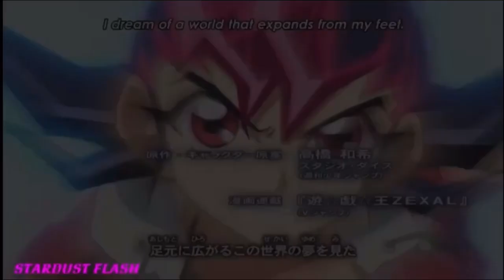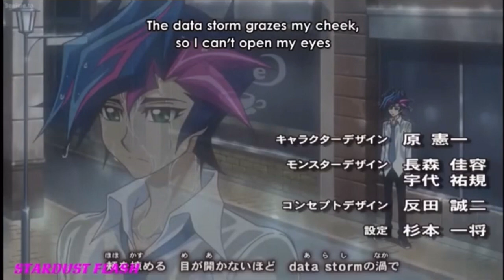Yu-Gi-Oh!- Never Surrender [AMV]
Song: Never Surrender by Skillet